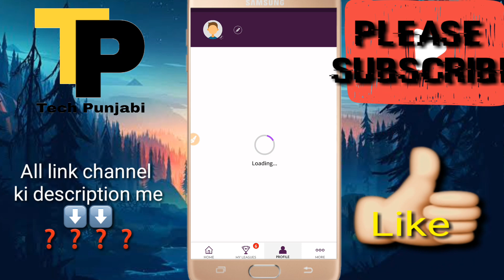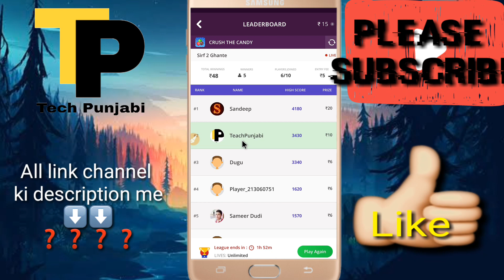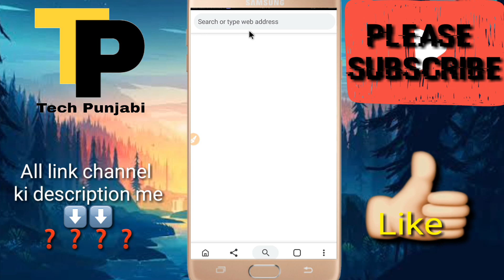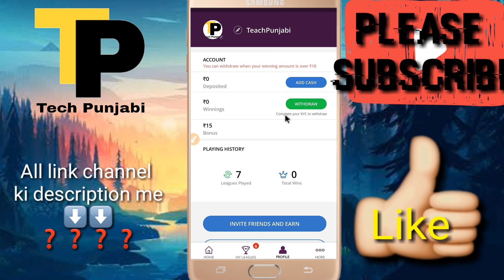New application ageya MPL ke jesa pocket league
अगर आप redeem पैसा लेना चाहते हैं तो इसे code

MPL invite code = SRDUNE

अगर आप MPL के बारे मे नहीं जानते हैं तो इस video को जरूरी देखें

TECH PUNJABI